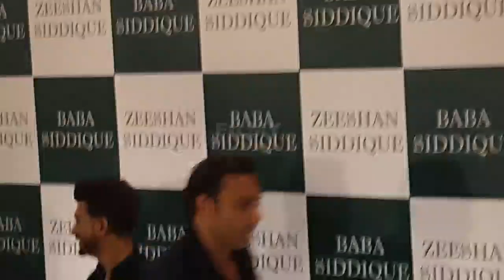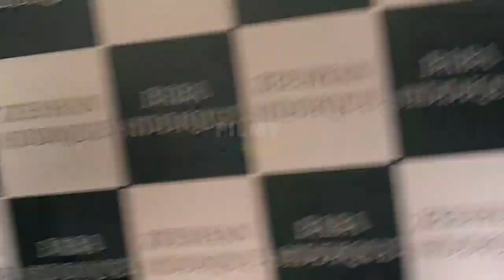King Munawar Faruqui Arrived at Baba Siddiqui Iftaar Party With His Stunning Look